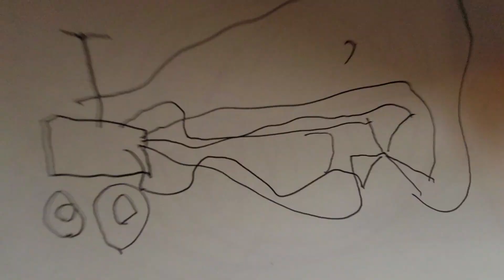창의적이고 예술적인 5살 쌍둥이 소년들||Creative and artistic 5-year-old twin boys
20210121 A memory of the artistic twin boys when they were 5 years old.